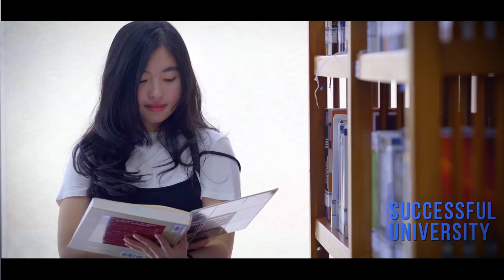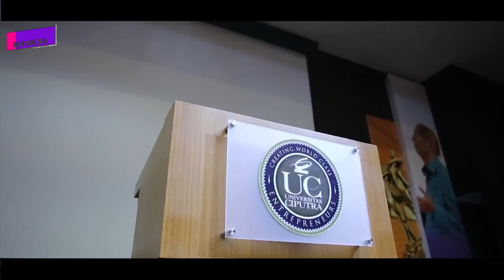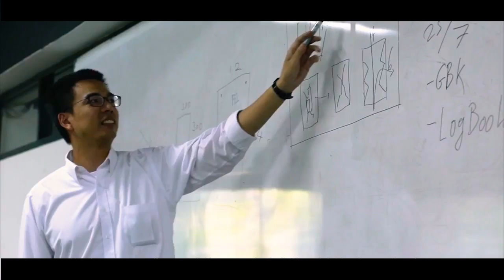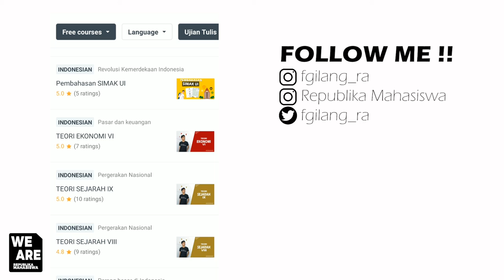5 UNIVERSITAS TERMAHAL DI INDONESIA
Kalian penasaran gak si tentang besaran biaya kuliah paling mahal di Indonesia? nah berikut republika mahasiswa membuat 5 Universitas Termahal di Indonesia yang isinya mahasiswa mahasiswi kaya ya tentunya...

Buat kalian yang mau belajar untuk persiapan SBMPTN dan Jalur MANDIRI secara gratis bisa kunjungin web belajar gw di

Follow me life on:
WEB BELAJAR:

PODCASH:
PODCAST REPUBLIKA MAHASISWA